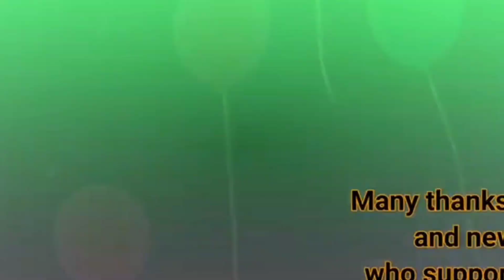We made it to 1000 subscribers🤩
It has been a journey of its own... Thank you so much for your support.